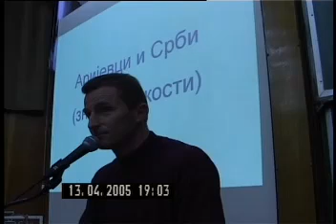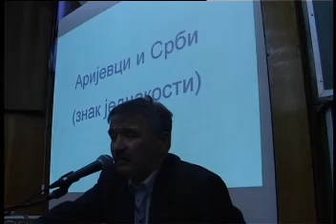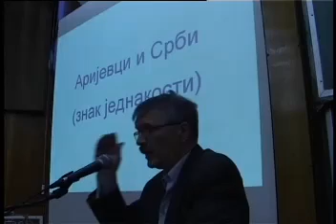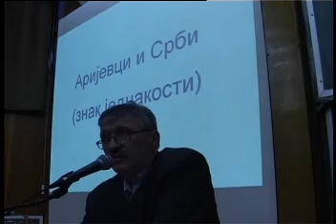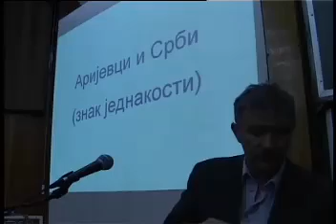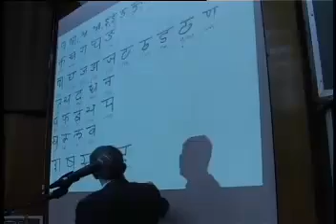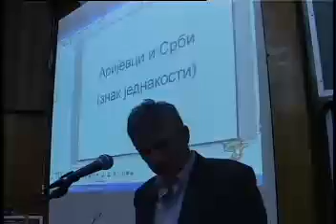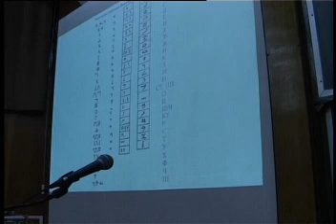03_Arijevci = Srbi, Slobodan Filipovic, 13.4.2005.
03  Аријевци = Срби Слободан Филиповић 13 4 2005